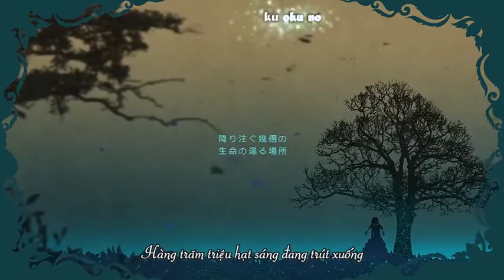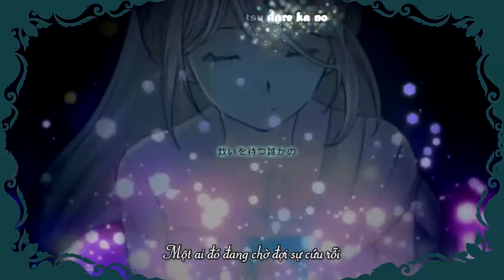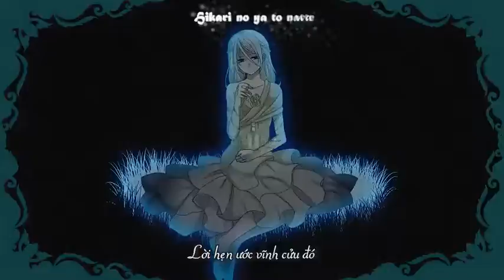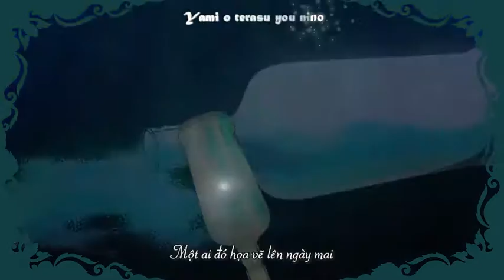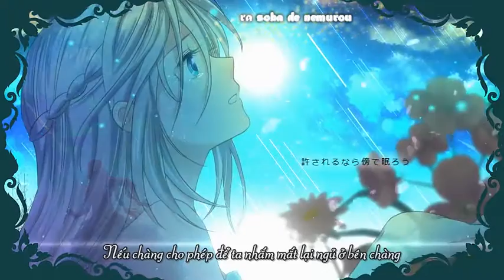【Vietsub】 Orpheus【 Tiara ft.Hatsune Miku】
[Orpheus_ Một nhân vật trong thần thoại hy lạp cũng là tên bài hát. Mình nghĩ, bài hát này là Tiara viết cho Orpheus, cũng như lời tâm sự của nàng Eurydice vợ của chàng khi ở dưới địa phủ hoặc là mang ý gì đó khác chăng ... ]

■Song:  "オルフェウス"
■Romaji:  Orufeusu
■English:  Orpheus
■Vocaloid: Hatsune Miku
■Music, lyrics: Tiara
■Illust, art: Mariwai
■Electric violin: Tashifun

● Vietsub by Sora WD
●Kara effect: ??? (down trên mạng về bạn ấy không đề tên )
●Bài này khó down bằng convert lắm, bạn nào vào đây down cho rõ nhé, bản gốc của nó cũng chỉ có 480 thôi (haiz)

[Tóm tắt chuyện cho bạn nào chưa đọc thần thoại hy lạp:
Truyện kể rằng Eurydice, vợ của Orpheus, bị rắn cắn chết trong ngày cưới. Chàng Tìm đường xuống địa phủ, với cây đàn Lia và tài âm nhạc của mình, Orpheus  thuyết phục  được Hades và Persephone. Vị thần địa ngục và vợ của ngài đã động lòng thương, cho phép nàng Eurydice về lại dương gian, nhưng với một điều kiện: cho đến khi cả hai lên đến được dương thế, Orpheus phải giữ im lặng và không được ngoái lại nhìn người vợ đi đằng sau. Thoạt đầu Orpheus cũng làm theo lời dặn. Nhưng, khi họ đã đi được một thời gian lâu mà Orpheus không nghe thấy tiếng bước chân và hơi thở của nàng Eurydice (ngốc quá, linh hồn thì làm gì có hơi thở với tiếng bước chân),  chàng vì quá lo lắng sợ vợ không theo kịp mình mà quay đầu lại. Và rồi hình ảnh nàng Eurydice lùi thật nhanh về phía địa phủ rồi biến mất. Orpheus vội quay lại địa ngục nhưng người lái đò địa phủ không cho phép chàng qua sông dù Orpheus đã quỳ ở đó đến 7 ngày 7 đêm. Khi chàng trở về dương gian thì Orpheus không còn quan tâm đến cô gái nào khác nữa, chàng bị người ta xem là ngạo mạn. Trong một hôm lễ hội rượu nho của thần Dionysus, chàng đã bị một lũ đàn bà say rượu đánh đến chết và quẳng xác chàng xuống sông (chính xác là bị bị xé xác thành mảnh rồi quẳng, chết vô cùng thảm luôn đấy). Và Orpheus đã đoàn tụ với vợ ở dưới địa phủ.]

Năm mới, chúc các bạn có một sức khỏe tốt! Đăng bài mùng 1 lấy hên :)